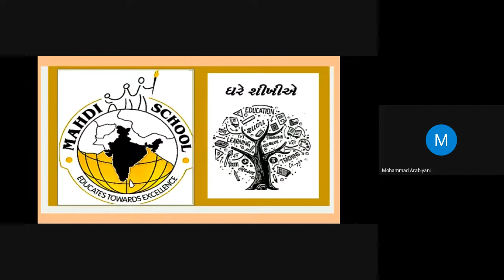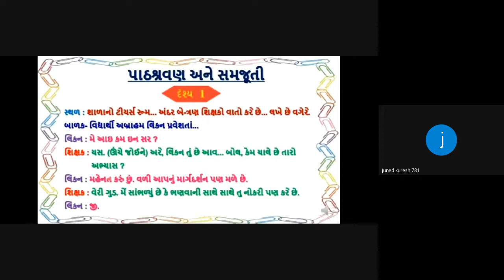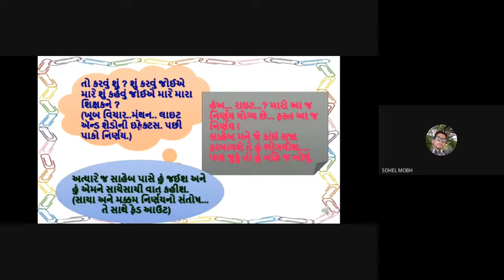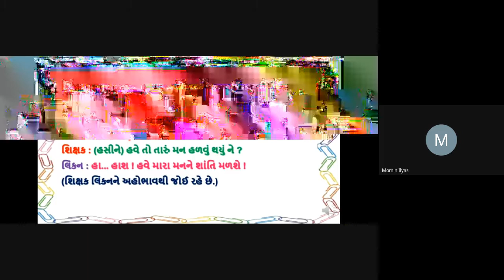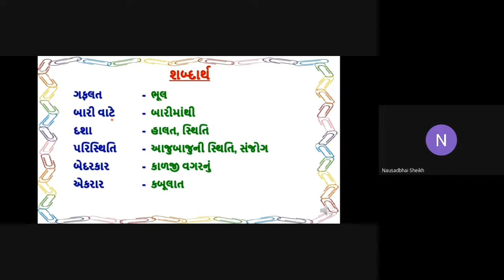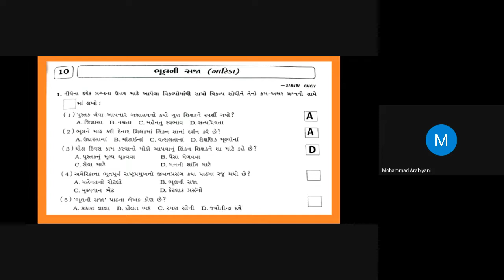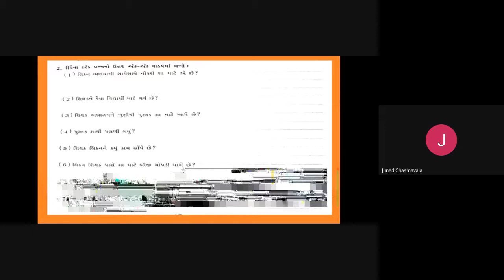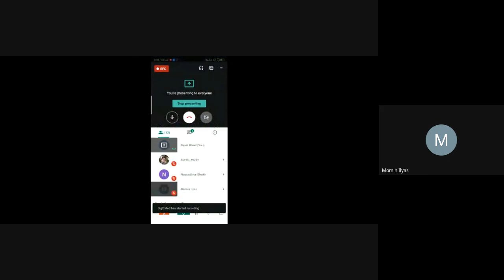STD-5B Gujarati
એક્મ -10 ભૂલની સજા Date-9-1-2021